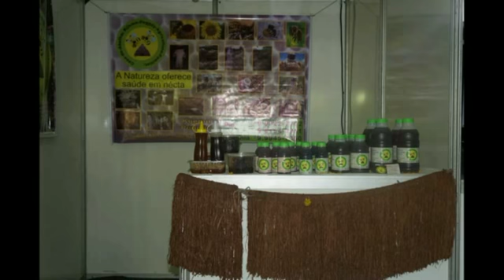Vídeo reportagem da Vídeo conferência da secretaria da Saúde de Una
Video Clip Reportagem sobre a Exporverão 2016. Arraial da Ajuda/Porto Seguro. mais um trabalho da Studio Planet Vídeo.